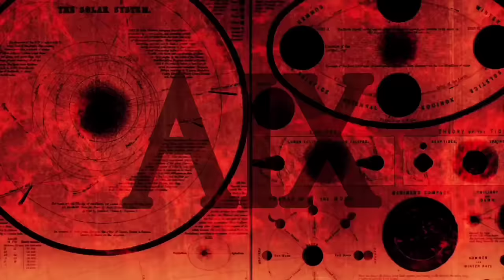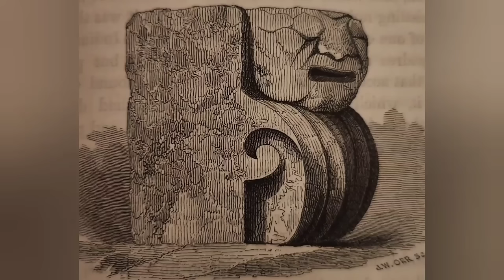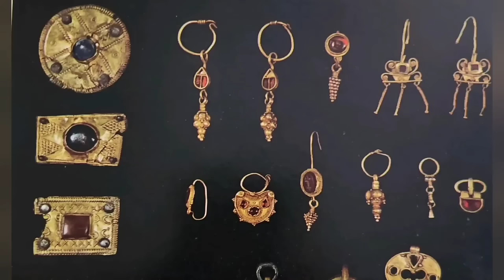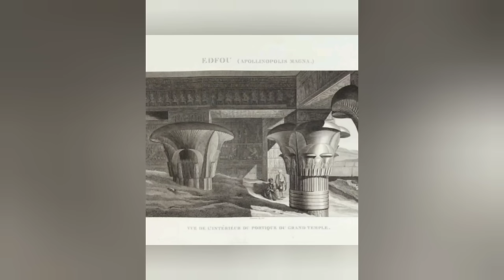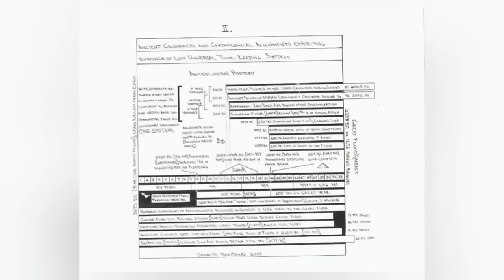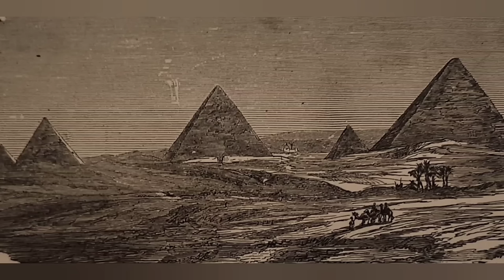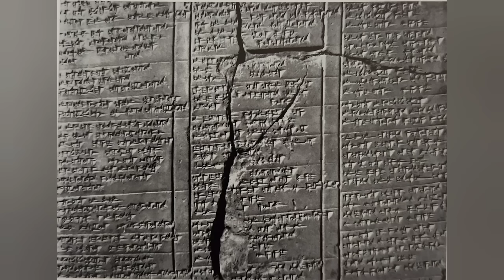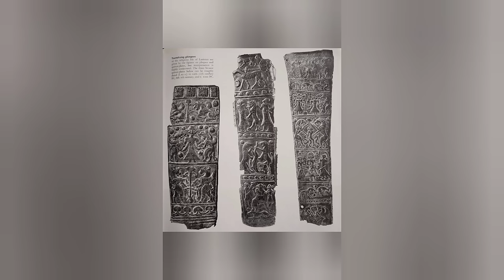Chronicon III: After Exodus 733 Years to 713 BCE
Nick T's audiobook of this fascinating piece of history is from the year after the Exodus in 1447 BCE to the year of 713 BCE when the 360 days of the year changed to 365.24 all over the world because of the solaric anomaly.

Socials

FREE